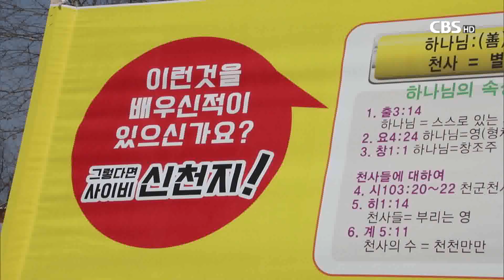[CBS 뉴스] 천안시기독교총연합회, 신천지 천안교회에 공개토론 제안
천안시기독교총연합회가
신천지 천안교회 대표에게 공개토론을 제안했습니다.

천안시기독교총연합회는
신천지 천안교회 앞으로 내용증명을 보내
"공개토론 장소와 일시 등은 협의해 결정하되,
공개 방식은 모든 가능한 방법을 동원하자"고 말했습니다.

공개토론에서 다룰 주제로는
씨와 비유 사도신경 삼위일체
이만희씨가 편지를 보냈는가 등으로 제안했습니다.